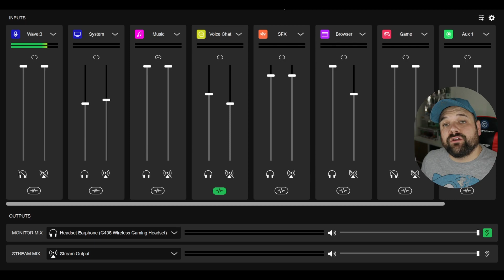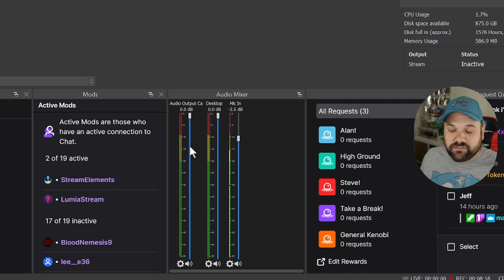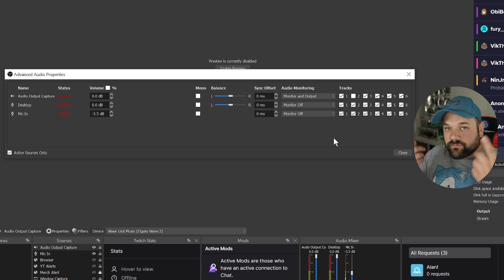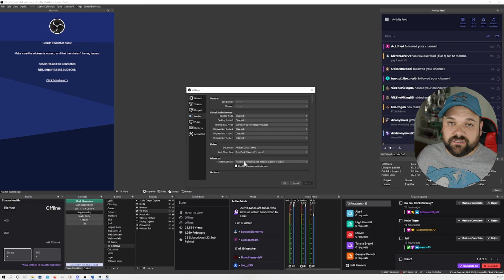How to set up Twitch VOD Track with Elgato Wavelink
Quick tutorial on how to set up twitch vod tack in OBS whilst using Wavelink software.

All links are down below for social media.